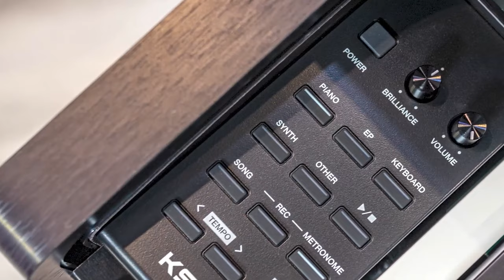KURTZMAN KS7S BLUETOOTH VỀ VỚI QUẬN 7|| PIANO ĐIỆN SIÊU HOT 2024!